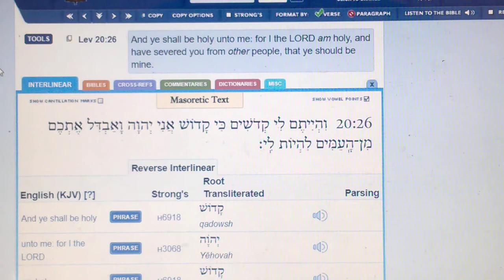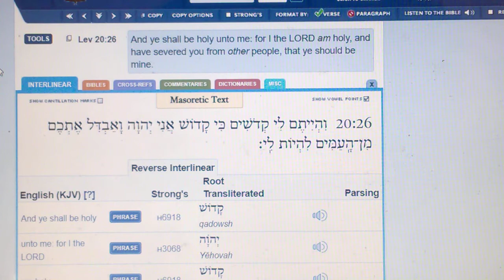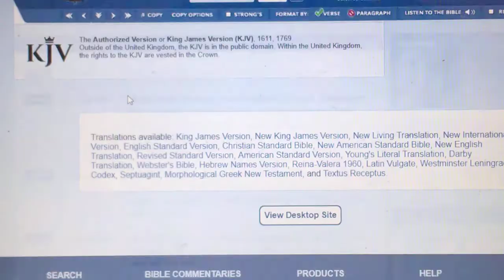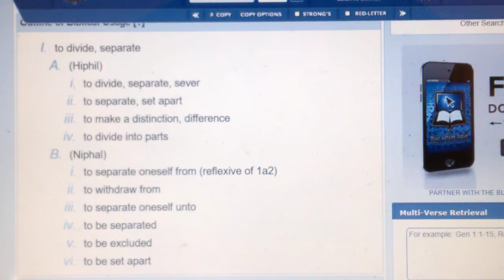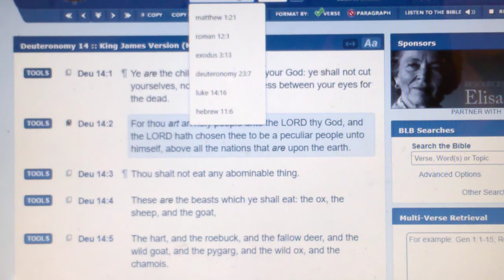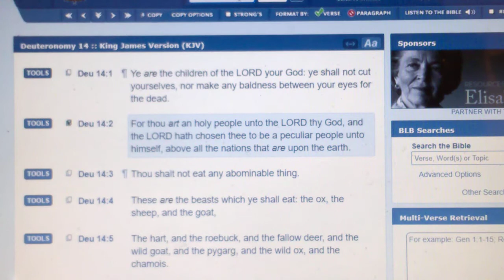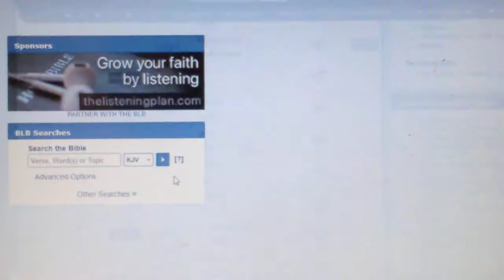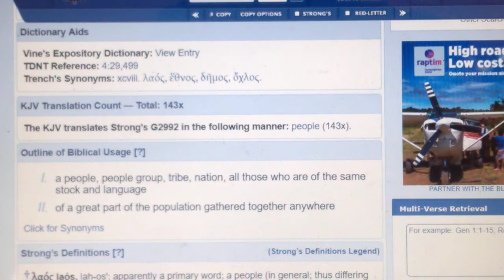BE YE HOLY AS I AM HOLY SEPARATE YOURSELVES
2 CORINTHIANS 6:14 BE NOT UNEQUALLY YOKED TOGETHER WITH UNBELIEVERS AND HEATHEN NATIONS WHICH ARE THE WICKED AND 2/3 OF ISRAELITES